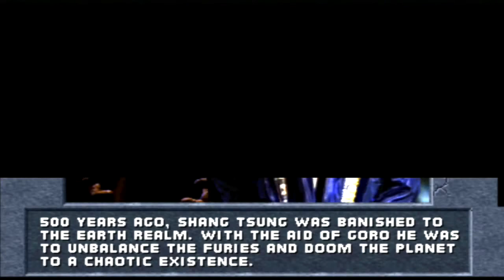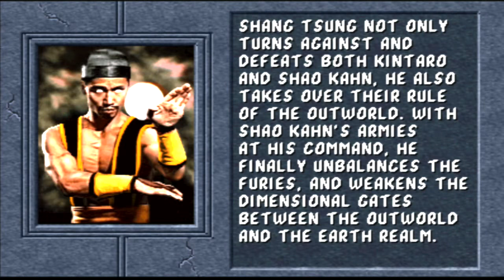Mortal Kombat II [SHANG TSUNG] (MK HD KOLLECTION PSN/PS3) #19 LongPlay HD 60fps